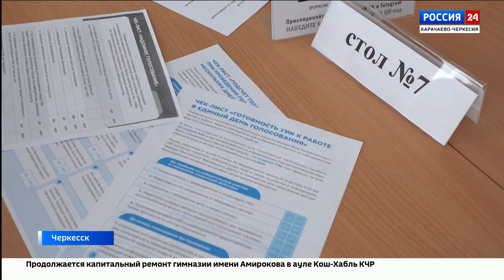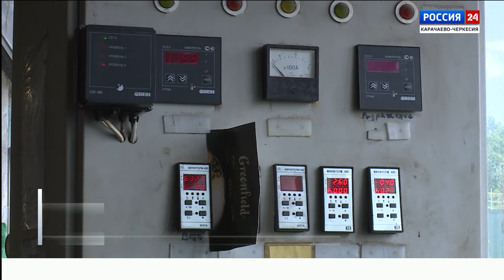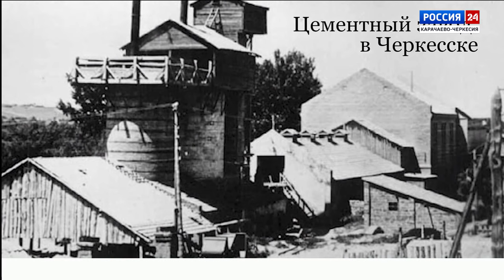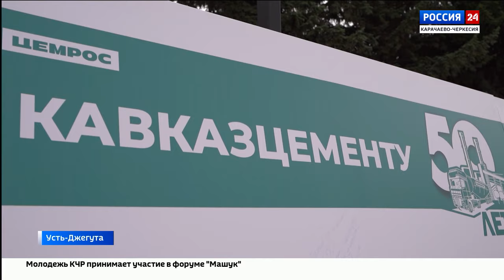"Вести Россия 24" Эфир от 13.08.2024